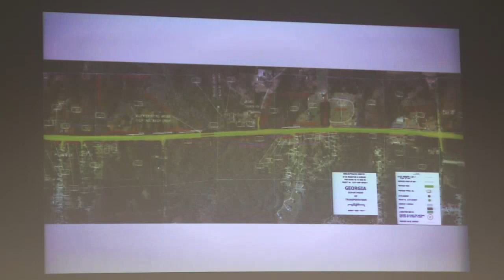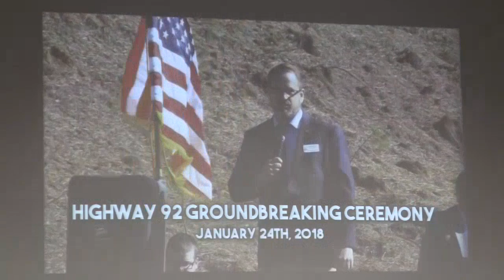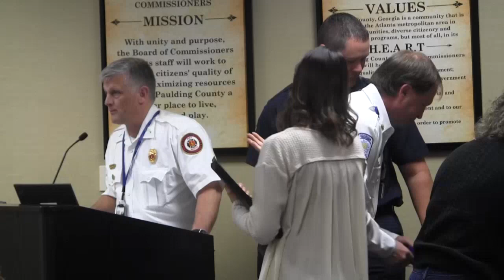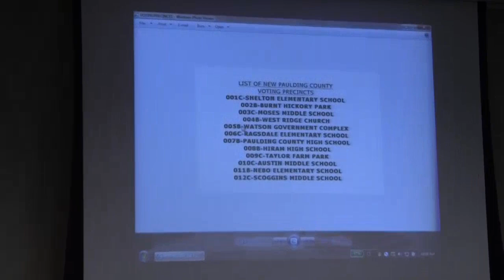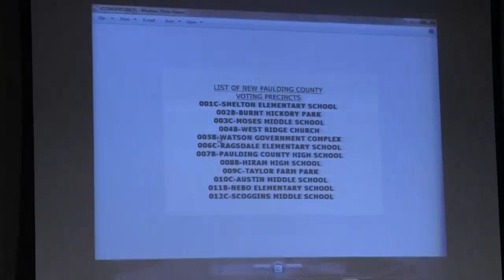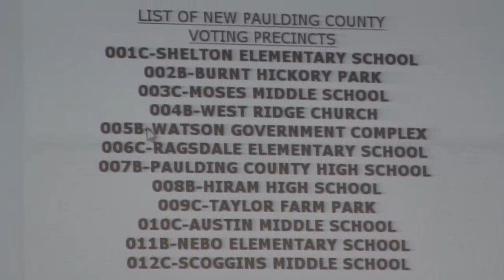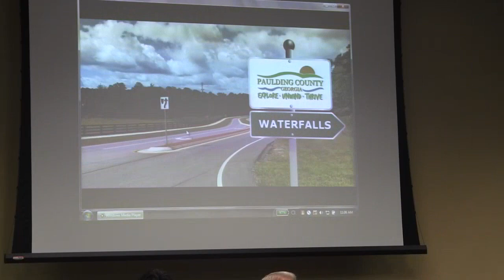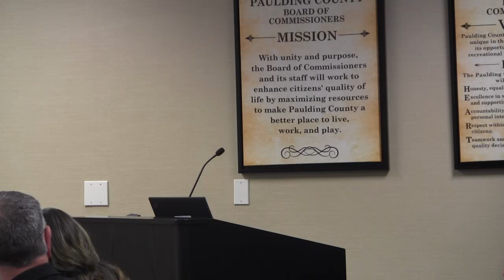BOC Work Session 03-13-2018